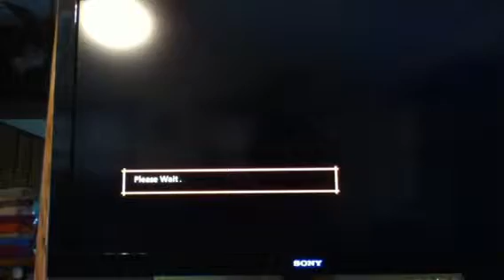Fifa 2010 | Match 1 | England vs Andorra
Im hoping this series will bring more people to my channel.